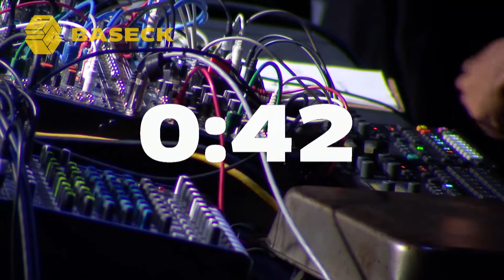Goldie Awards 2018: Baseck - Beat Battle Performance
Goldie Awards is a new type of competition for DJs and producers, presented by A-Trak, adidas Originals, Fool’s Gold and TMWRK.